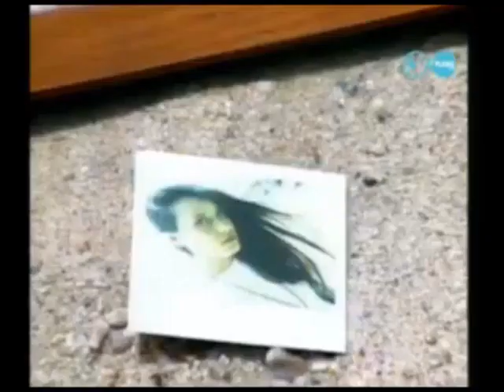เธอลำเอียง ทำนองเพลง See you will